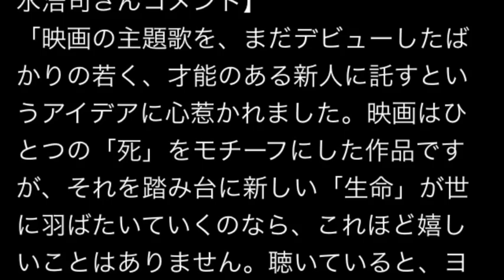LAMP IN TERREN、新曲が映画『夫婦フーフー日記』主題歌に！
顔出しなしで機材すら使わない動画をアップして本業の月収を超してしまう方法

LAMP IN TERRENの新曲「ボイド」が、佐々木蔵之介＋永作博美W主演映画『夫婦フーフー日記』の主題歌に起用されることが発表となった。
『夫婦フーフー日記』の原作は闘病ブログを書籍化したものであり、その映画化作品が5月30日より全国公開される。LAMP IN TERRENの主題歌抜擢は、“デビューしたばかりの若く才能のある新人に託す”というアイデアによるものだったという。映画プロデューサーがその熱い思いを寄せた。

「本作は“ヨメの死”を描きながら、それと同時に、“希望”を感じさせる作品です。無限の可能性に満ちた若手の方に主題歌を担当して頂くことで、観て頂く方に前向きなメッセージを届けたいと思います。そして、音楽が大好きだったご夫婦が、絶対に好きになってくれただろう彼らが、作品を力強く後押ししてくれることを期待しています」──映画プロデューサー